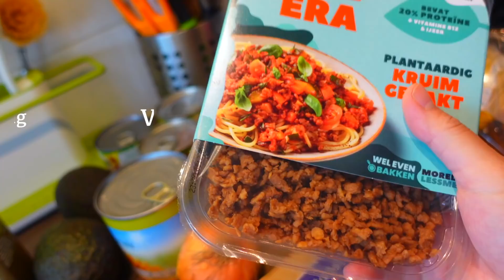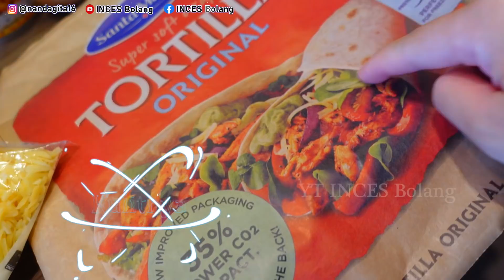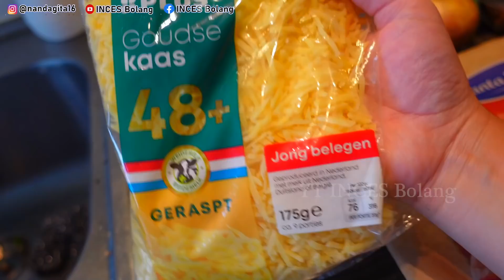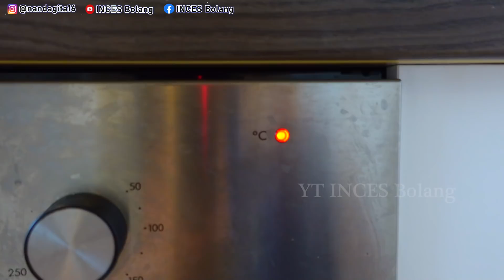MPASI HASYA : BAYI 9 BULAN BISA MAKAN MASAKAN MEXICO